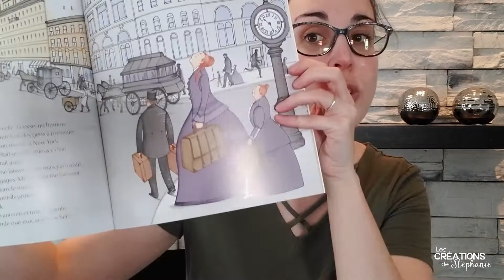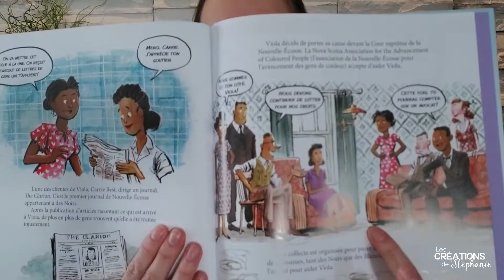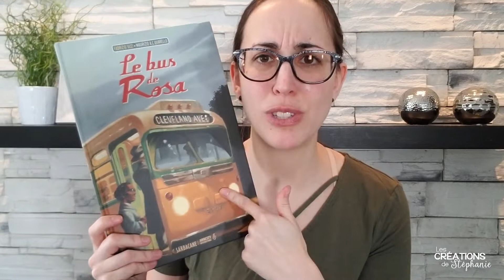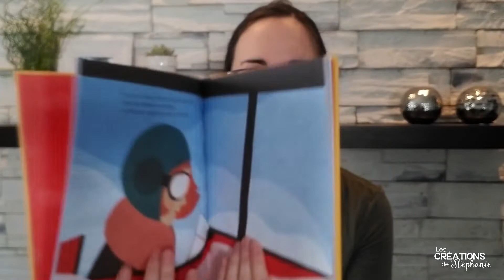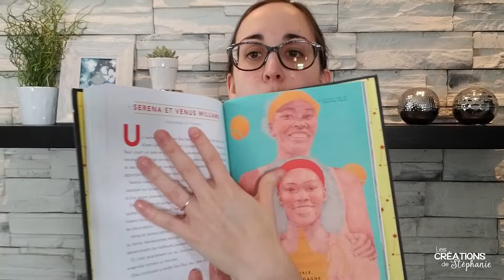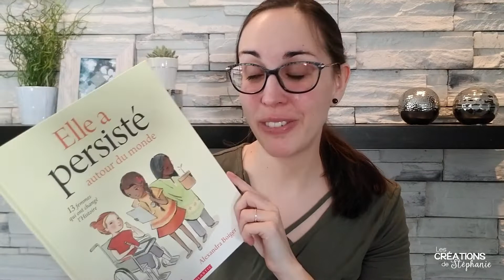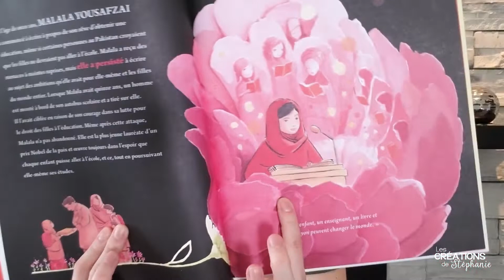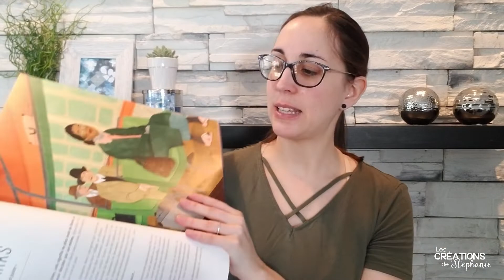Mes coups de coeur littéraires | Des femmes inspirantes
Dans cette vidéo, je vous présente des livres coups de cœur en lien avec des femmes inspirantes à travers le monde. Je remercie les différentes maisons d'éditions qui ont fait en sorte que cette vidéo soit possible. Je tiens à mentionner que ce sont de réels coups de cœur et que je ne suis pas payée pour vous présenter ces livres.

CONCOURS - Rendez-vous sur la page Facebook Les créations de Stéphanie pour participer.

LIVRES PRÉSENTÉS

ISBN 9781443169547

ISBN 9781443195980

Titre : Voici Viola Desmond!
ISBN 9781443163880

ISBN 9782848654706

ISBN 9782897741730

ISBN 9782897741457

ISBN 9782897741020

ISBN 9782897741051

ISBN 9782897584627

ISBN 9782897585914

Titre : Ces femmes incroyables qui ont changé le monde
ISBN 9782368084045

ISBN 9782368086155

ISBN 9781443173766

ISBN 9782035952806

Obtiens un mois gratuit d'encre avec le programme HP Instant Ink en cliquant sur le lien suivant!

Tu aimerais obtenir 20$ en coupons boni lors de ta première commande au Club de lecture Scholastic? Écris-moi pour savoir comment!

Si vous achetez souvent en ligne, je vous propose de passer par des sites comme Ebates.ca et Amikash.ca pour accumuler des remises en argent. Les sites comme Amazon et Aliexpress sont admissibles. Si vous n'avez pas encore de compte sur Amikash et Ebates, je vous suggère de passer par ces liens. C'est gratuit!

Musique utilisée pour le générique du début : Little Maps - Eddie (Wondershare Filmora)